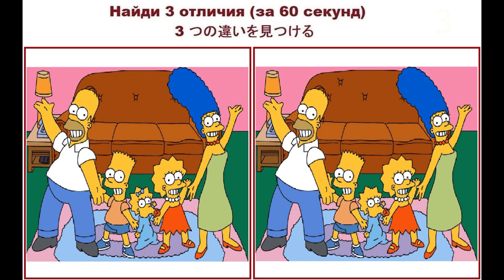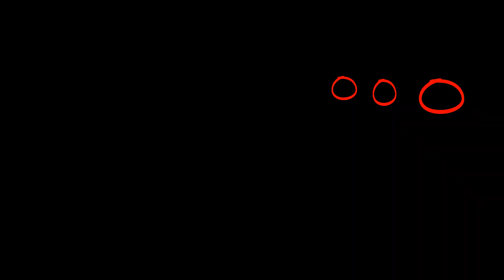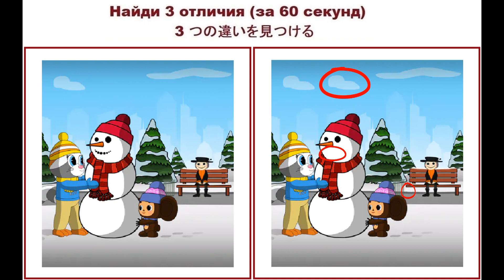Найди 3 отличия №127 (за 60 секунд)